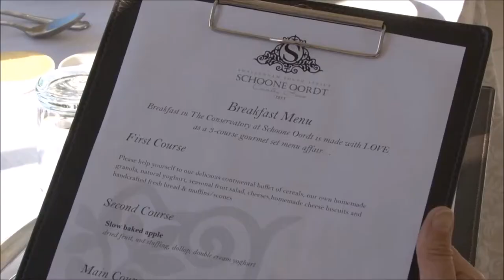SCHOONE OORDT COUNTRY HOUSE, Swellendam, South Africa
A visual journey through award winning Schoone Oordt Country House - a charming country hotel in Swellendam South Africa

Inspirational Places. Bringing you Africa’s finest spaces to the world.

We have been uniting discerning travellers and properties of distinction for years.

Each exceptional privately-owned property and boutique service in our collection has been carefully selected for its singular style, authentic sense of sophistication and devotion to all things impeccable.

Each property is characterised by excellence – pure and simple.

You may well find yourself here today as a result of a recommendation.

Whatever the reason, we hope you’ll leave inspired.

Our portfolio:
The Andros Deluxe Boutique Hotel
Camissa House
Camp Hwange
Camp Ndlovu
Chikunto Safari Lodge
Federal Airlines
Hwange Bush Camp
Jamala Madikwe Royal Safari Lodge
Jock Safari Lodge
MANNABAY
Mhondoro Safari Lodge and Villa
Mosaic Private Sanctuary
Sanbona Wildlife Reserve
Schoone Oordt Country House
Silvan Safari
The Residence
The Turbine Hotel and Spa
Walkersons Hotel and Spa
WOLF-dmc